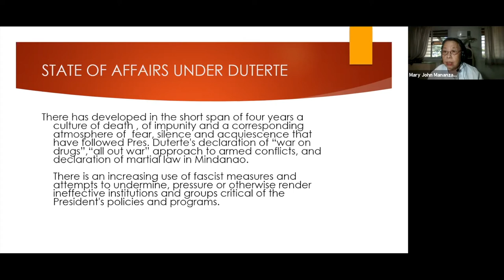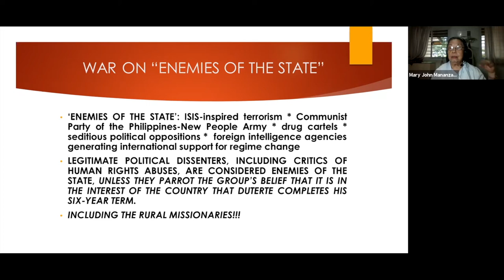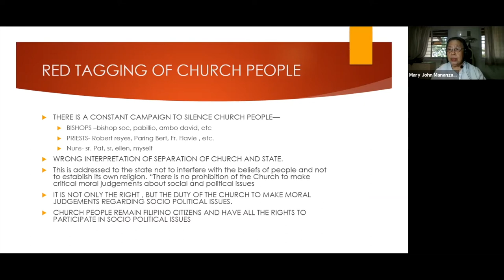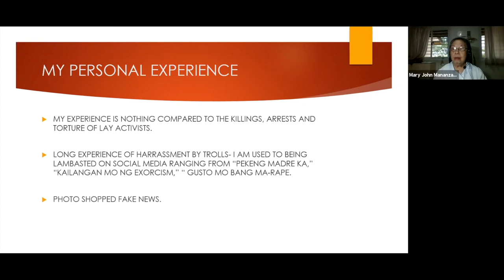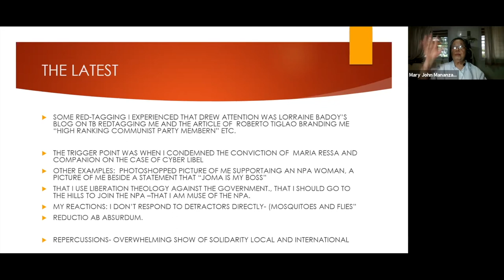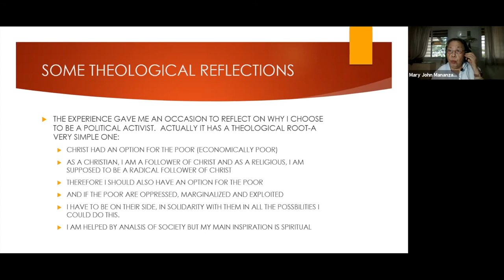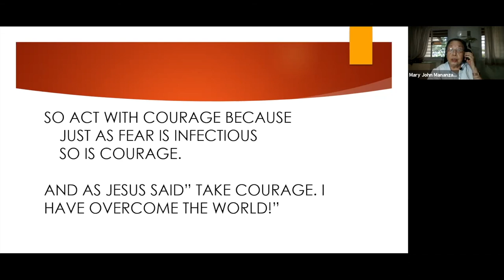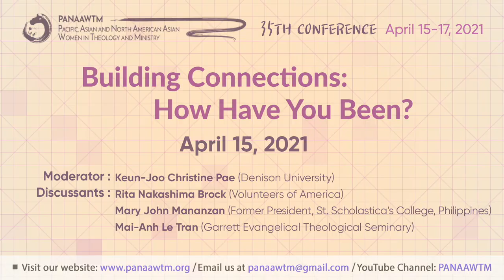Building Connections: How Have You Been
Rita Nakashima Brock, Mary John Mananzan, and Mai-Anh Le Tran share stories about their lives and challenges their communities face during the pandemic. The panel is moderated by Keun-Joo Christine Pae.